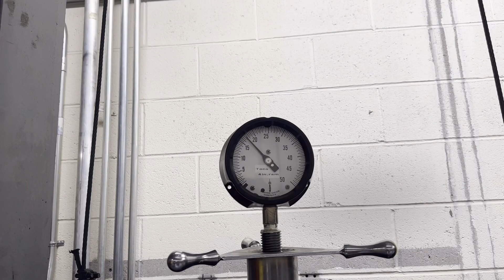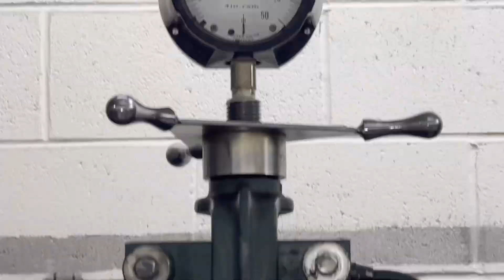Jeep Belly Armor Repair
Dan and I use a 30 Ton Press to carefully get my engine armor back into shape from some recent damage I received while wheeling the Farm…. Happily it came out incredible!